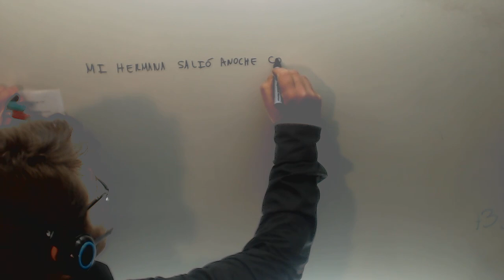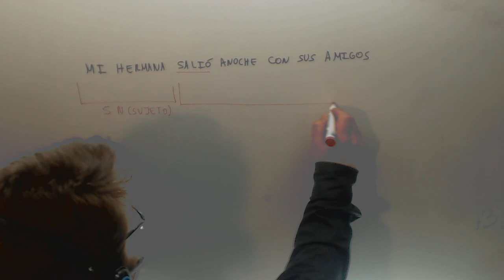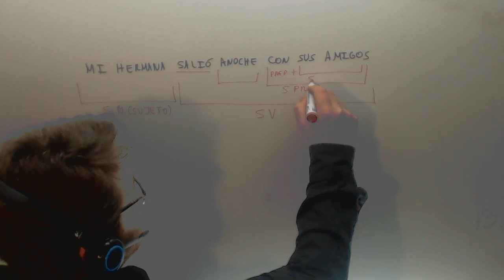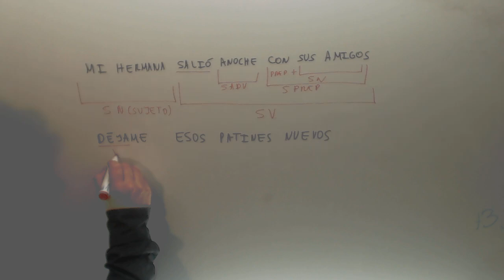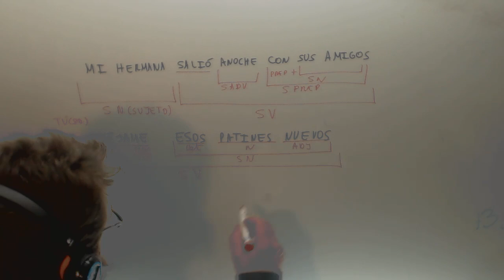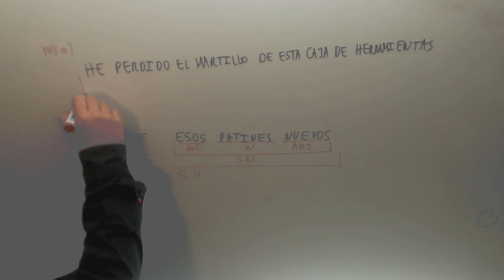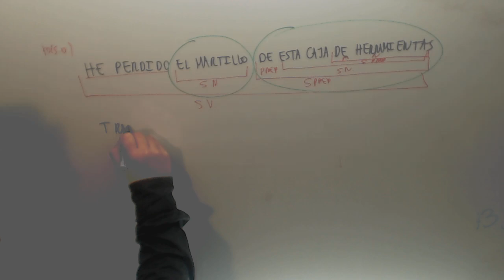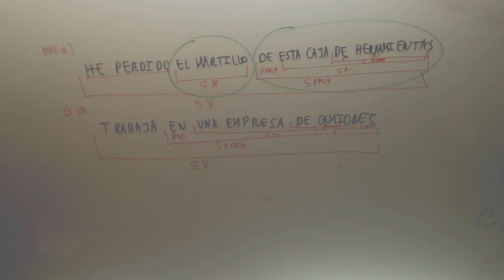Analisis de sintagmas Lengua 2º ESO Academia Usero Estepona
Analisis de sintagmas Lengua 2º ESO Suscríbete a nuestro canal en Youtube para ayudarnos a seguir creciendo Academia Usero en Estepona, el centro de formación con más vídeos en Internet del Mundo presenta